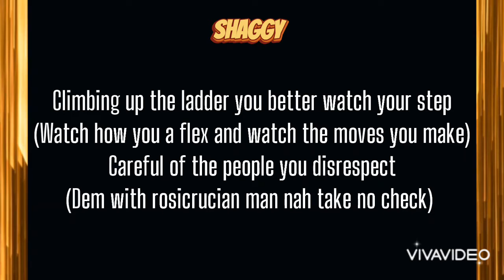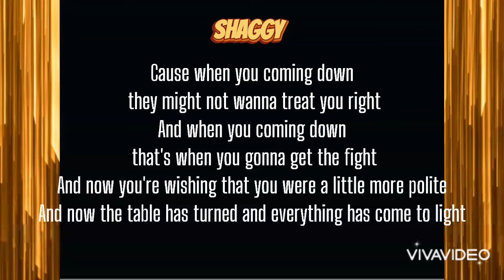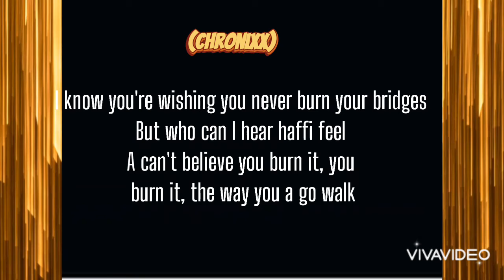Bridges (Lyrics) - Shaggy ft. Chronixx